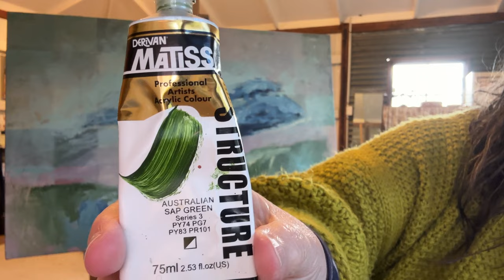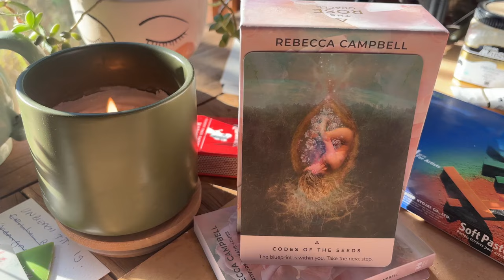My Big Bold Next Step. You won't believe where I take this painting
Hello Friends

In last week's art vlog, I painted over an old canvas after being inspired by my recent Gelli prints and collage paintings. I ended up with a lovely pastel patchwork of a painting, rather like a tapestry landscape. It was a great way to abstract the landscape.

This week I added yet another acrylic paint layer to the existing landscape painting with amazing results. Watch out for my happy dance as I paint and play in the studio and fall in love with the results I see coming to life in the abstracted landscape painting.

It was a big bold next step. I hope it inspires you to take big bold steps in your art practice so you too can do happy dances in your art space.